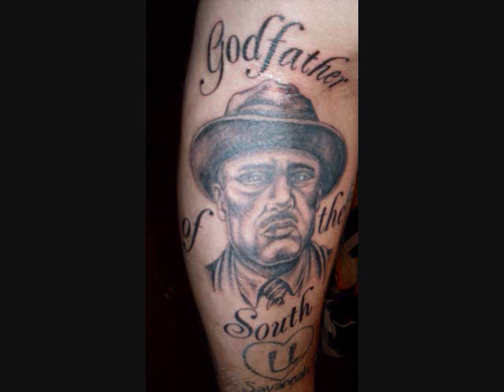fuck yall feat. j-mac.wmv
joey premo biloxi mississippi featuring jmac aka prince of mississippi